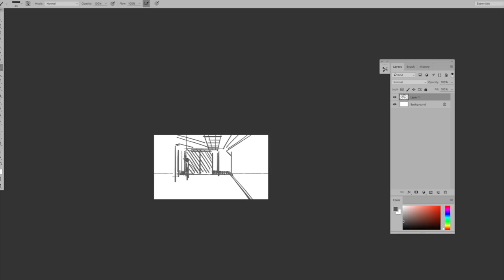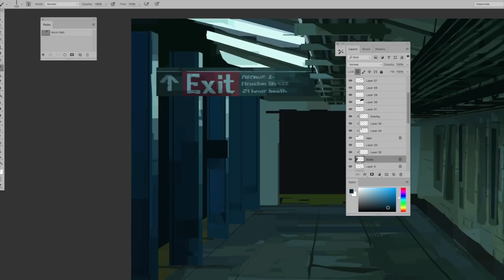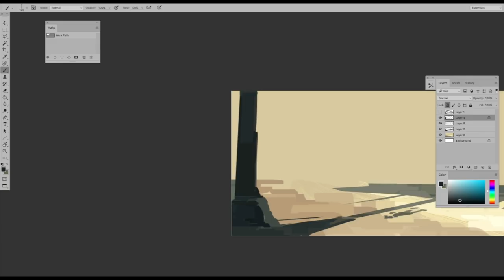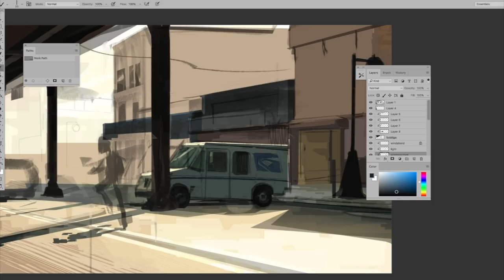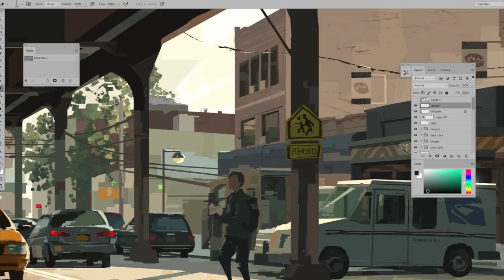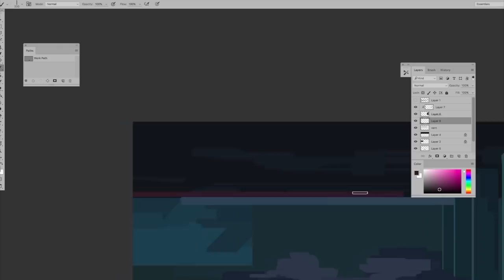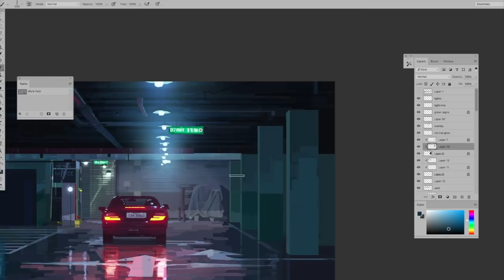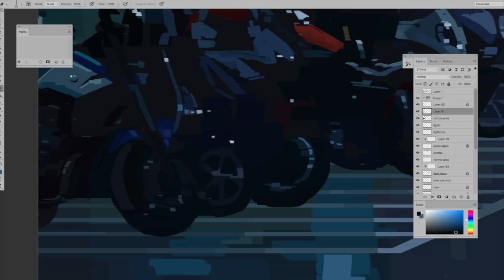3 PAINTINGS IN A ROW (SPEEDPAINT)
Speedpaint / timelapse digital painting done in Photoshop CC with a Wacom Cintiq 22HD!